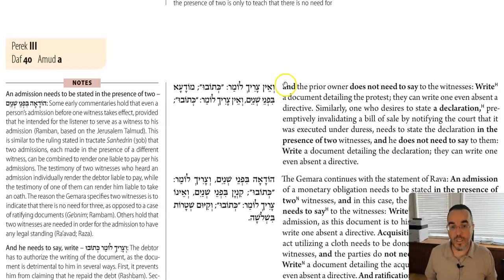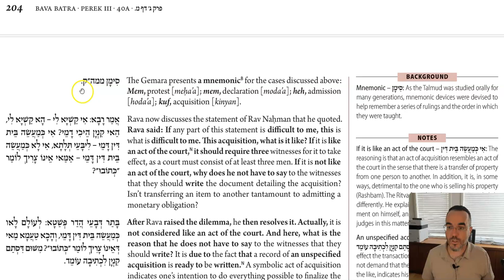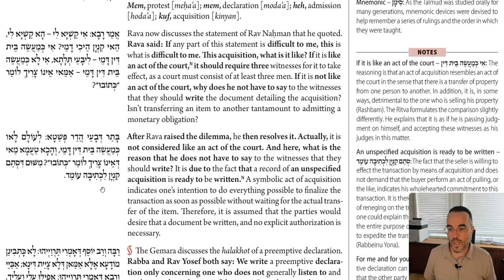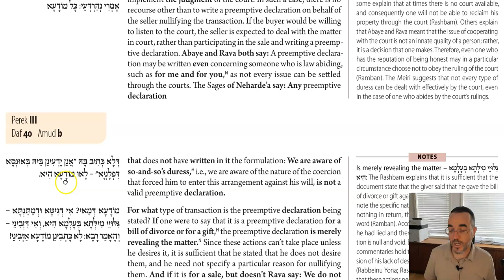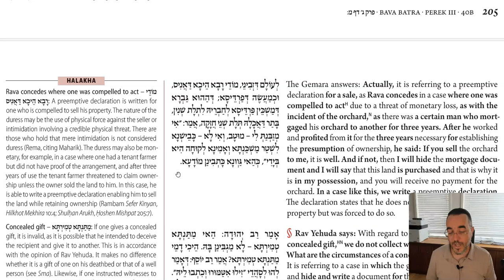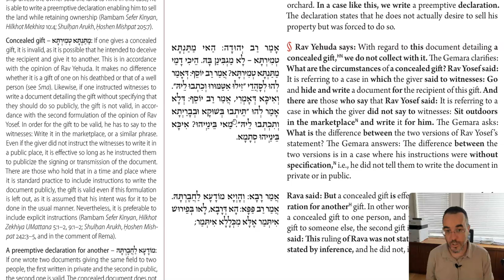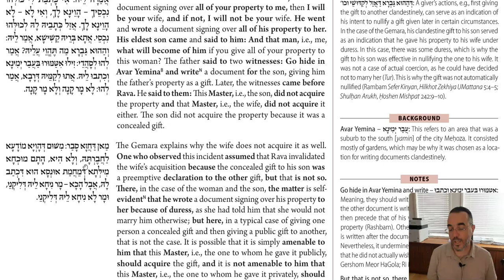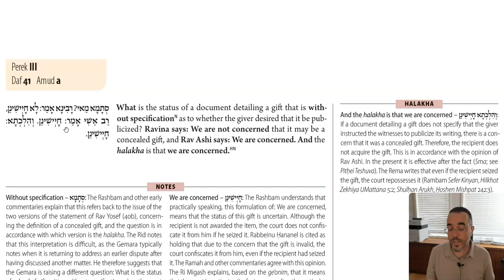Daf Yomi - Baba Batra 40 - Secret Gifts